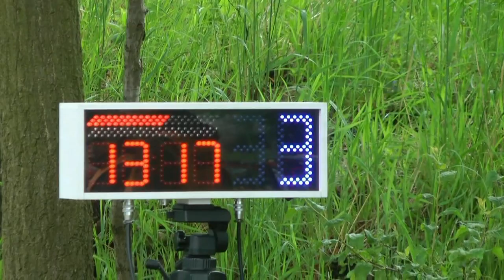1 KJS Rajdy24 Cup - Graboń / Jarząbek - Fiat SC [MaxxSport]